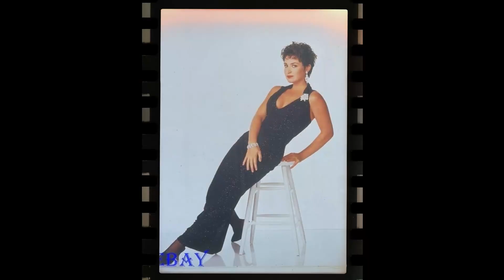ANNIE POTTS They’ve Been Lying to You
Welcome, classic movie enthusiasts! 🎥 Today, we pay homage to Annie Potts, a true legend of the silver screen. 🌟

From timeless romances to thrilling adventures, Annie Potts's versatile performances have left an indelible mark on cinematic history. 🎥

Join me as we delve into the enchanting world of Annie Potts, discovering the trials and triumphs that shaped their journey to stardom.

🎬 Lights, camera, and let's celebrate the magic of Classic Hollywood with Annie Potts as our shining star! ✨🎭
Filmography:
Young Sheldon
Disney Speedstorm
Ghostbusters: Afterlife
I Heart Arlo
Arlo the Alligator Boy
The Rocketeer
Lamp Life
Toy Story 4
Welcome to the Wayne
Happy Anniversary
The Fosters
Distefano
Izzy Gets the Fuck Across Town
Humor Me
All at Once
Ghostbusters
Royal Pains
Chicago Med
Scandal
Disney Magic Kingdoms
Family Fortune
NCIS: New Orleans
As Good As You
Major Crimes
Young & H